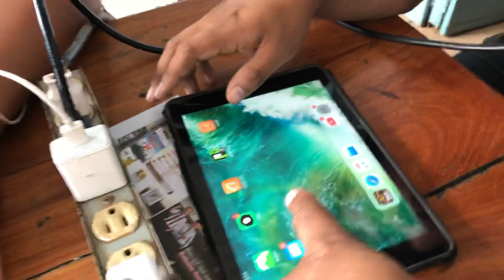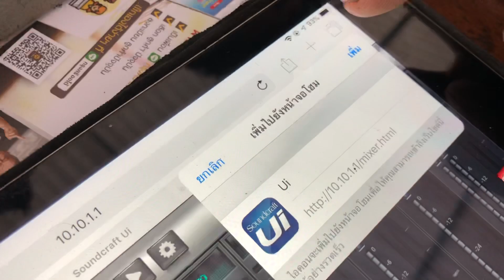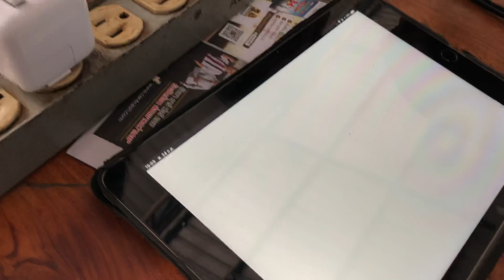การเอาแอปมิกซ์Ui24r ขึ้นบนหน้าจอไอแพด